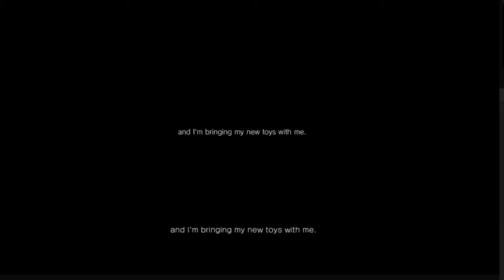Gamescom 2014: Silent Hill (HD) Гильермо дель Торо, Норман Ридус, Хидео Кодзима